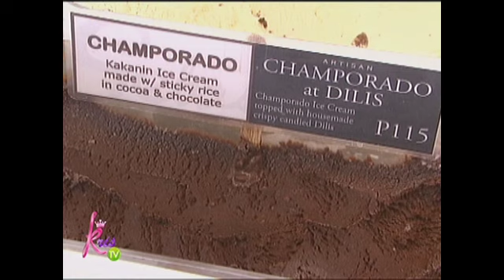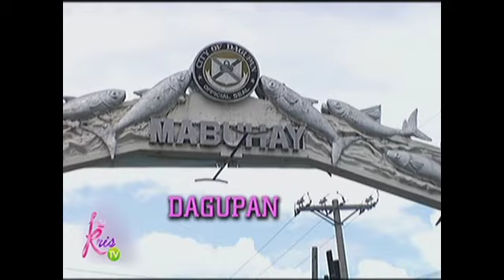Kris TV: Try these exotic ice cream flavors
Exotic ice cream flavors of the Philippines.